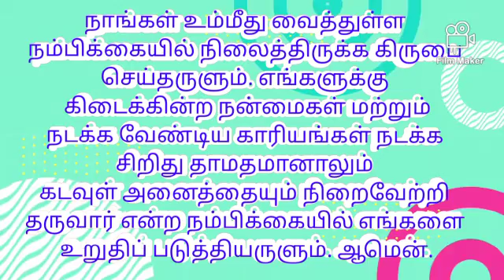Today's bible verse in tamil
|Tamil bible catholic |aaruthal tharum vasanam..| today vasanam | intraiya irai varthai | catholic bible verse| tamil catholic bible verse | rc bible verse| vasanam |  . 20 November 2021